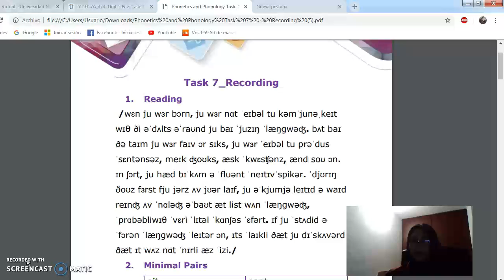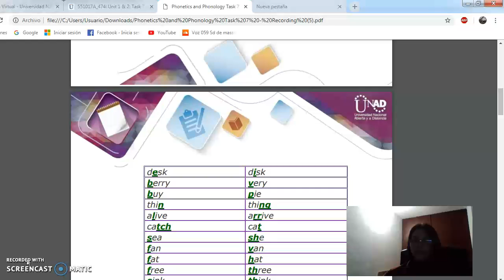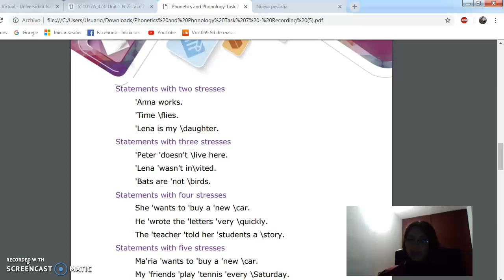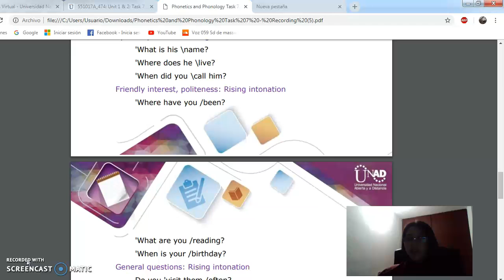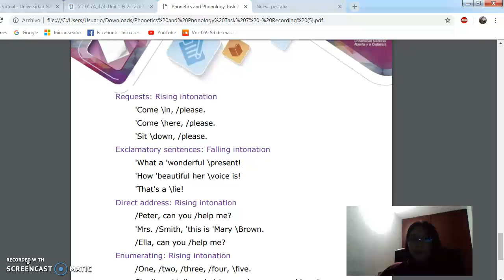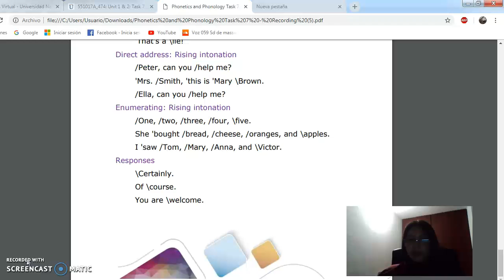TASK 7- FINAL ACTIVITY-RAPHAELA MARTINEZ